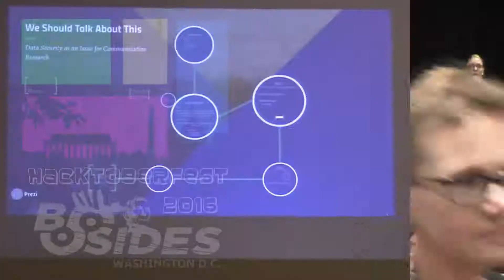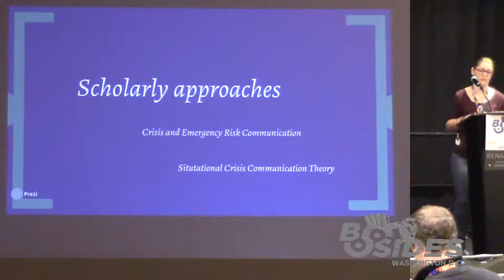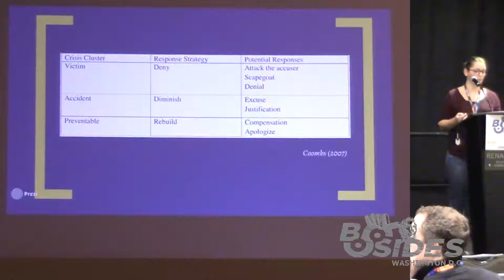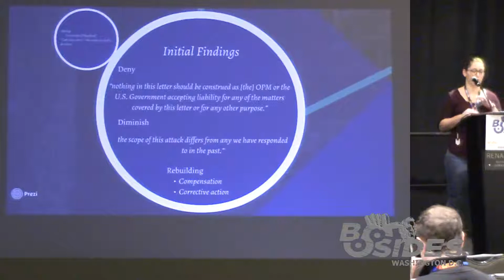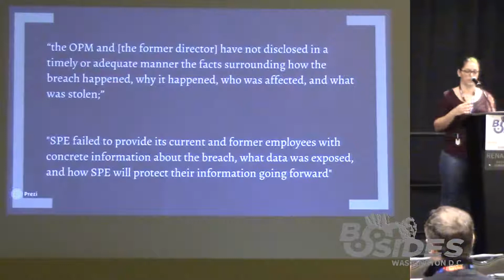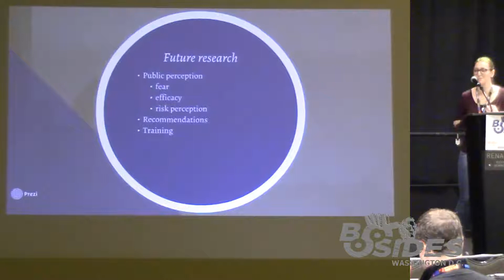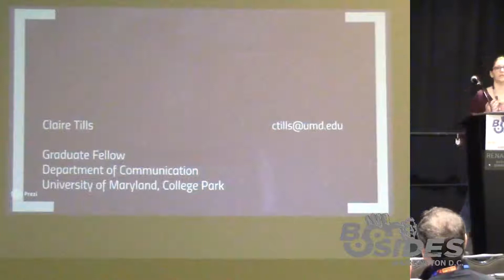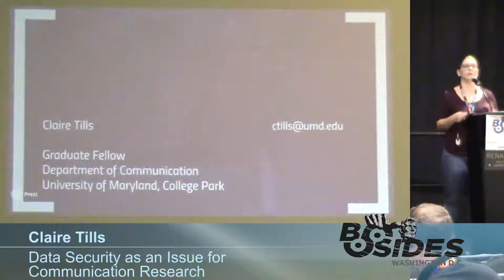BSides DC 2016 We Should Talk About This Data Security as an Issue for Communication Research